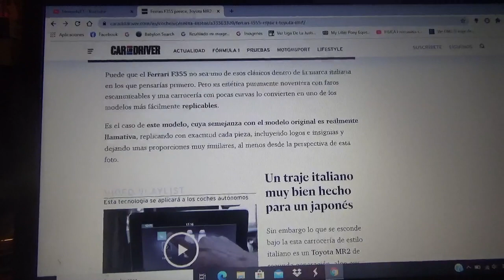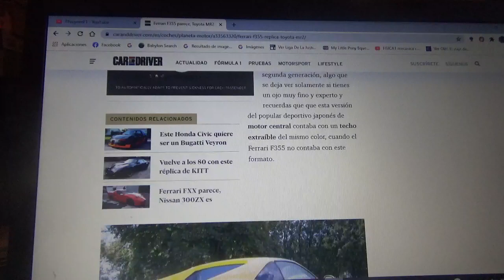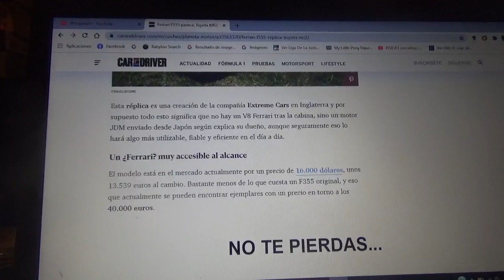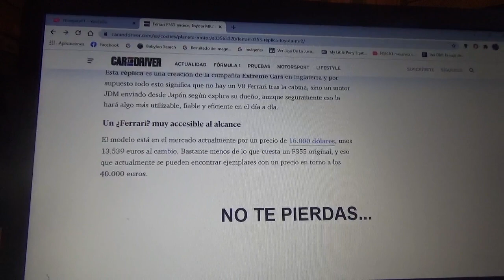Parece ser un Ferrari F355 pero es un Toyota MR2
Aquí les comento como es este vehículo deportivo japonés que imita perfectamente y por completo al modelo de la década de los 1990 de la marca automovilística italiana cuyo cuartel central se domicilia en Maranello